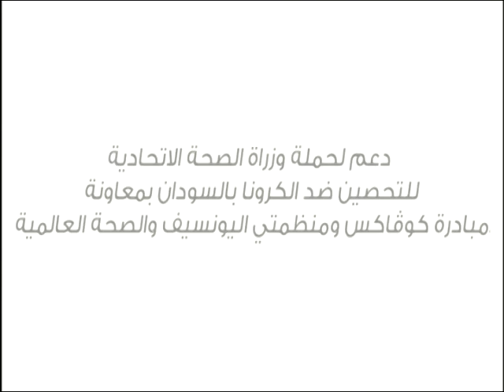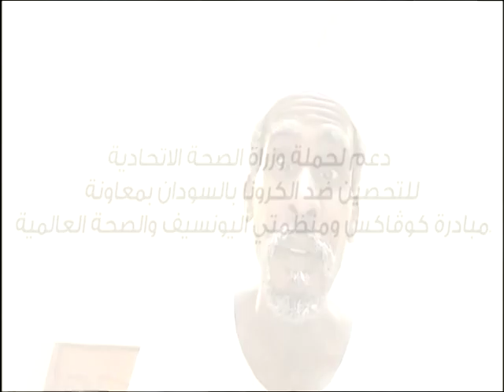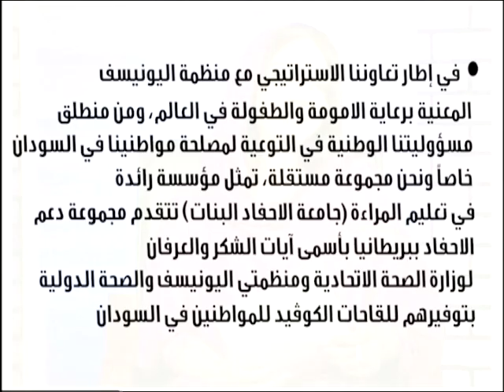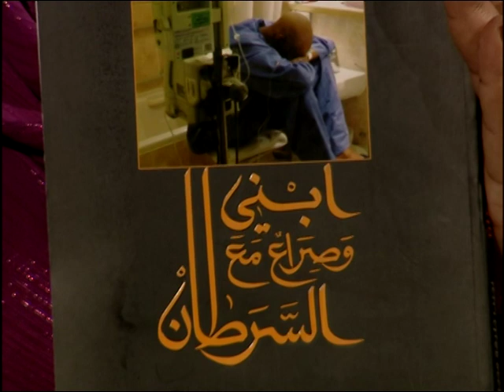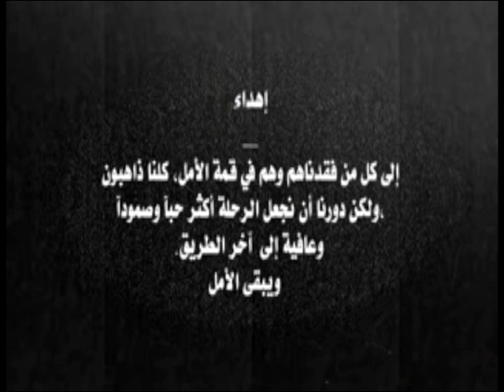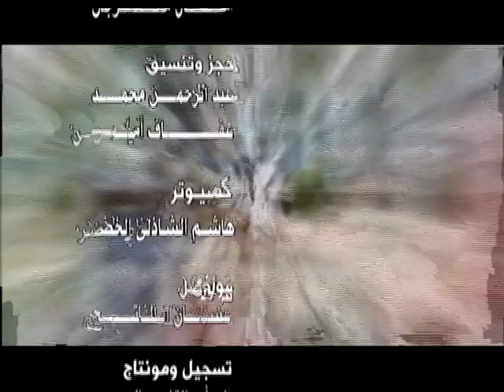لقاء السيد نجيب خليفة في تلفزيون السودان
‎⁨لقاء السفير نجيب خليفة في تلفزيون السودان⁩.mp4